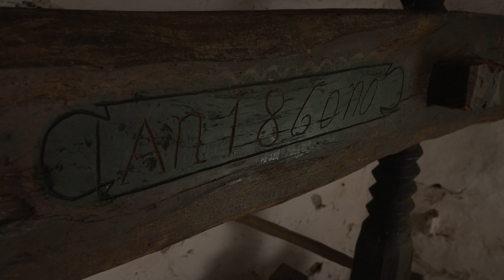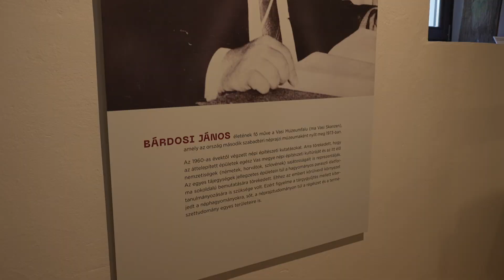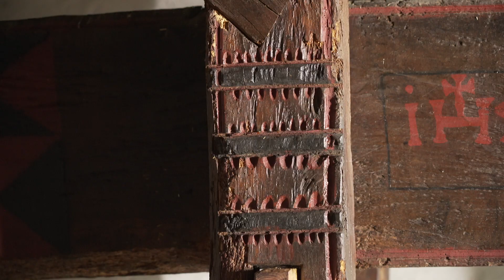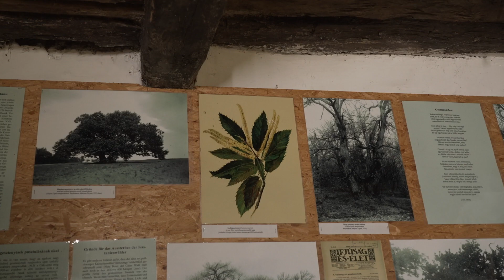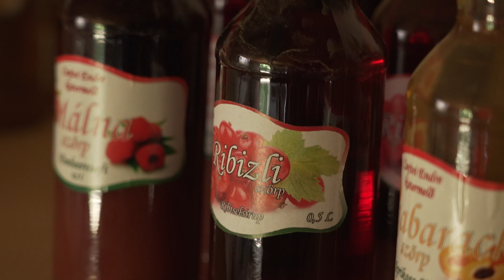EtnoKultúra 23. epizód részlet - ellátogatunk a Cáki pincesorra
Megszólalók:
-Fehér Csabáné Katalin: pincesori tárlatvezető

Stáblista

Narrátor- Dányi Krisztián
Arculat- Minax Média
Grafikus- Ribarics Richárd
Hangmérnök- Botházi Csaba, Hancsics Norbert
Asszisztens- Szabó János
Gyártásvezető- Joó Ádám
Vágó- Szeremi Balázs, Urbán Jenő
Operatőr-Jeremiás Attila, Karsai András, Pénzes Attila, Rácz Balázs
Szerkesztő, főszerkesztő- Major Eszter Anna
Rendező, művészeti vezető- Petőcz Tamás
Supervisor- Dr. Berényi Marianna
Producer- Tóth Erzsébet

A Néprajzi Múzeum megrendelésére készítette a Ragyogó Évezred Produkció.